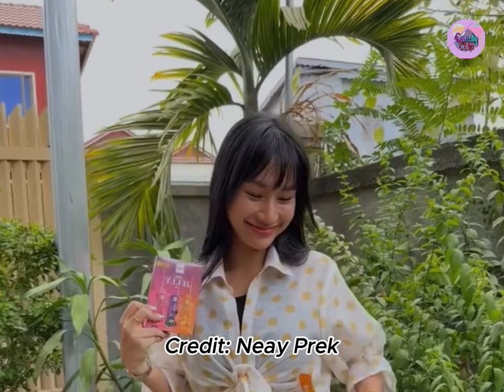រឿង ម៉ែលេងឡូតូ - Comedy Clip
សូមអរគុណ